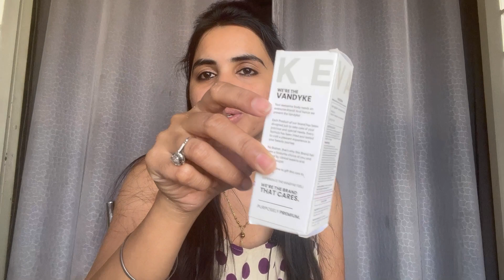Bioderma skincare routine for sensitive skin |micellerwater | sensibio lait |pigmentbio |sebium gel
*Amazon Mega Fashion days sale going from 12th – 16th  May*

Get free delivery on first order, 30 days easy return , pay on delivery
*Extra 7.5% cashback for prime members.

Buying Links :

1.  Bioderma Sensibio Lait Milk Based Cleanser, 250ml

2.  Vandyke 18% Hair Growth Actives Serum Procapil, Capixyl, Redensyl & Baicapil (30 ml)

3.  Bioderma Pigmentbio Foaming Cream Brightening Exfoliating Cleanser (Face & Body Wash) For Brightened Skin, 200 ml

4.  Bioderma Sebium Gel Moussant Purifying Cleansing Foaming Gel Combination To Oily Skin, 45ml

5.  Sensibio H2O 250ml Parent (250ml)